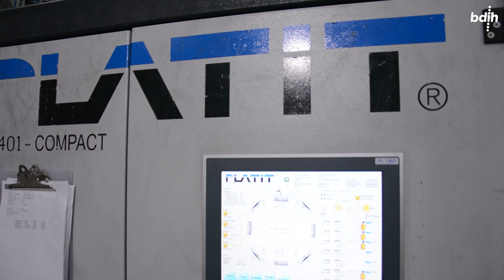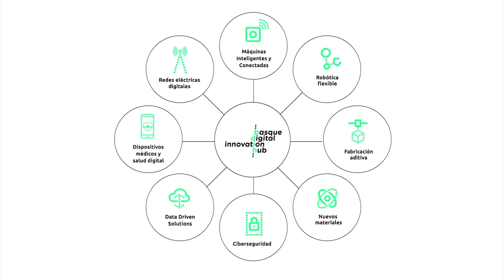Metal Estalki | BDIH Casos de uso: Acabado de superaleaciones producidas por fabricación aditiva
Conoce cómo en Metal Estalki han sido capaces de desarrollar una solución para el acabado de piezas de superaleaciónes producidas mediante fabricación aditiva con la ayuda de BDIH

Metal Estalki, con sede en Zamudio, brinda servicios de recubrimientos PVD a nivel nacional desde 2001. Con clientes en sectores como la automoción, mecanización y estampación, aeroespacial, agrícola, alimentación y médico-quirúrgico, la compañía ha conseguido un importante hito para su negocio. Gracias a esta experiencia en el marco del programa BDIH Konexio, han podido desarrollar una solución innovadora para el acabado de piezas de superaleaciones en aeronáutica y producidas mediante fabricación aditiva, mejorando sus propiedades y expandiendo su alcance en el mercado.

¡Descubre más detalles en este video sobre Metal Estalki!